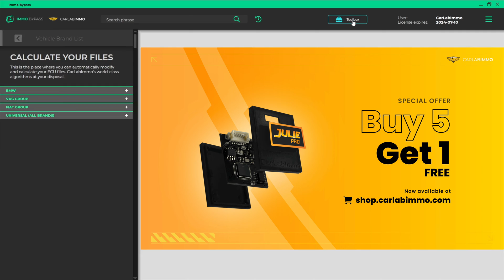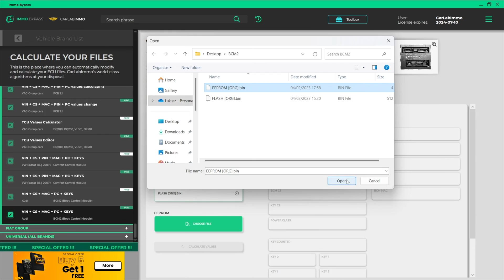BCM Values Editor (Audi BCM2) Read + Edit VIN/CS/MAC/PC/KEYS | Immo Bypass Toolbox | CarLabImmo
Automatically calculate and modify:
- VIN
- CS
- MAC
- POWER CLASS
- KEYS
values of CCM (Comfort Control Module) installed in Volkswagen Passat B6 using Immo Bypass Toolbox.